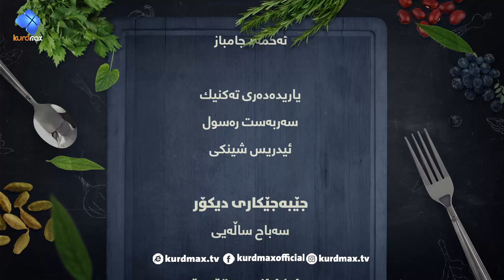Max Food - Brnj ba srka - Alqay 61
ماکس فوود ئەڵقەی ٦١